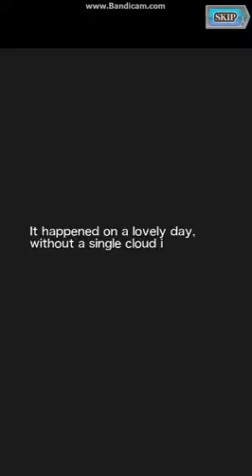Tales of Link The Pair in the Woods Skit